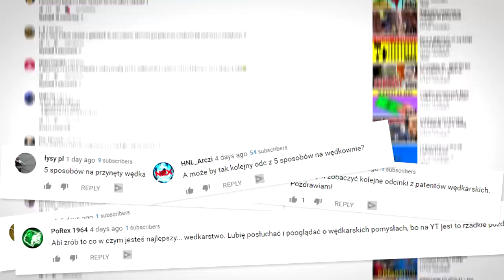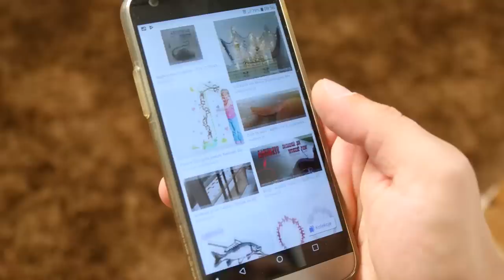MARZENIE KAŻDEGO WĘDKARZA - tania łódka RC ze styropianu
Chcesz spełnić marzenie każdego wędkarza? Przy odrobinie pomysłu możesz tego dokonać. Wystarczy tania łódka RC, styropian i odrobina czasu, aby przekształcić ją w łódkę zanętową.